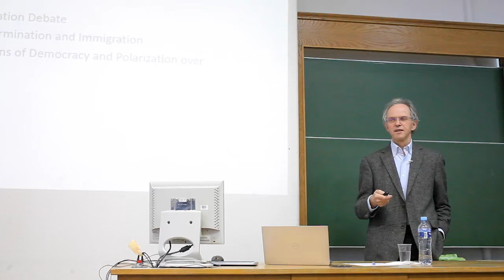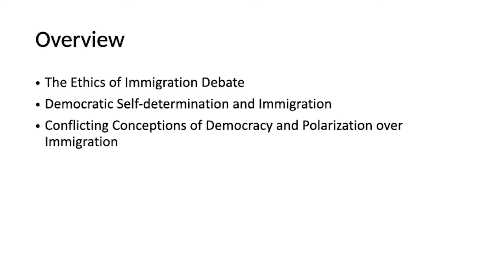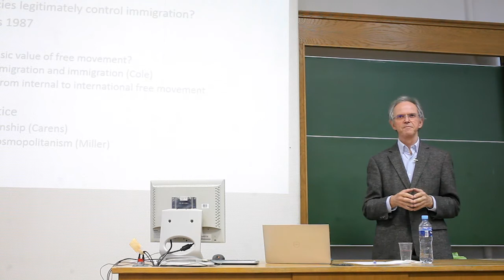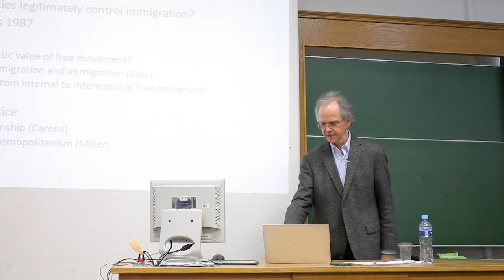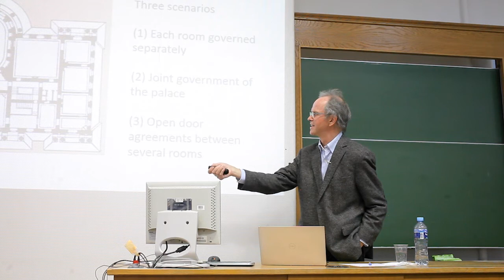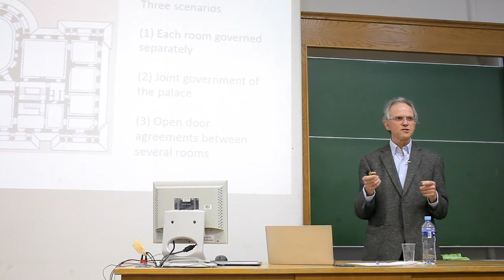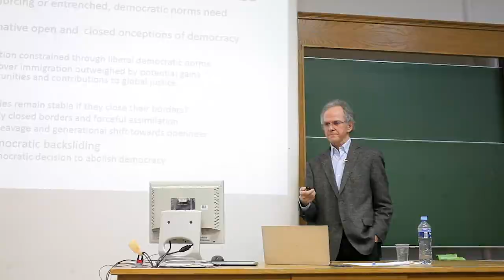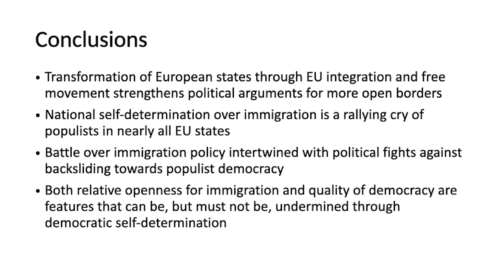"The Democratic Case for Immigration" Rainer Bauböck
Does democratic self-determination justify immigration control? Independent states need immigration control powers, but democracy narrowly circumscribes how they ought to exercise these. Democratic norms also provide positive reasons for promoting free international movement and admission claims for family migrants, labour migrants and refugees. Finally, current disputes over immigration policy in the European Union reflect deeper conflicts between open and closed conceptions of democracy. Choosing closure over openness may put the future of democracy itself at risk.